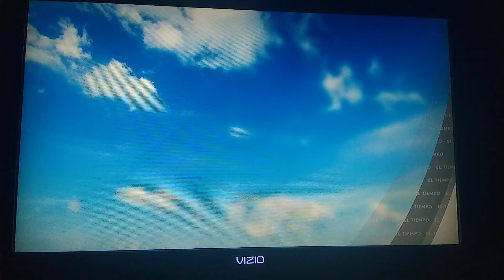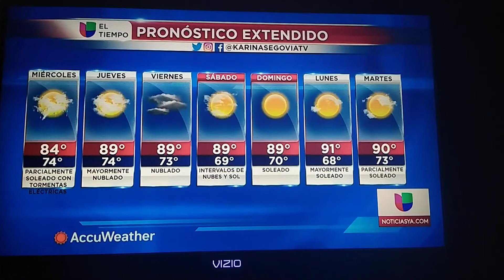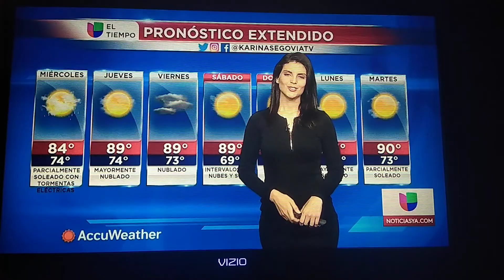Karina Segovia El Tiempo